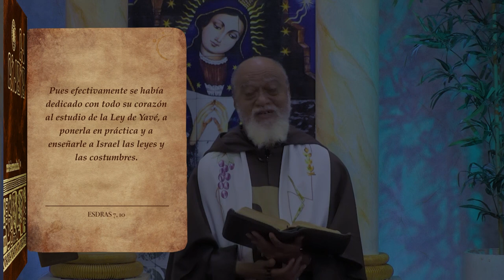La Biblia Ilumina Tu Vida "La Biblia te da los recursos para cada Circustancia de la Vida " 20-09-23